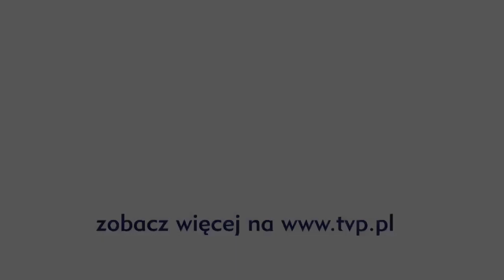Wywiad z Hugh Lauriem, czyli dr. House'em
Hugh Laurie - człowiek, który stworzył postać kultowego już dr. House'a. Za tą rolę dwukrotnie został uhonorowany Złotym Globem. Już 2 maja w TVP2 o 22.25, ekskluzywny wywiad z Hugh Lauriem „Dr House czuje bluesa." A u nas przedsmak tej rozmowy. [!!!]

JESTEŚMY TEŻ TUTAJ:
Strona TVP VOD: